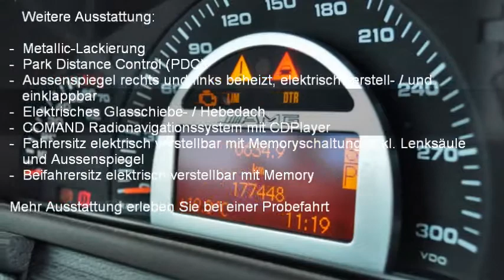MERCEDES-BENZ C 32 AMG - M-7634 - AUTOHAUS SCHIESS AG - OCCASION